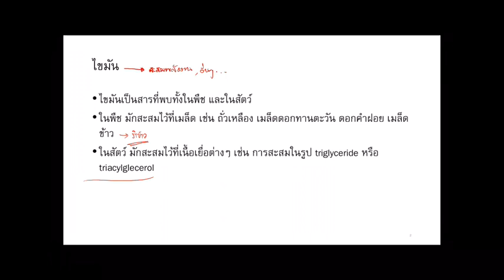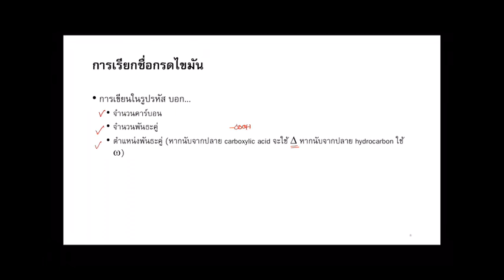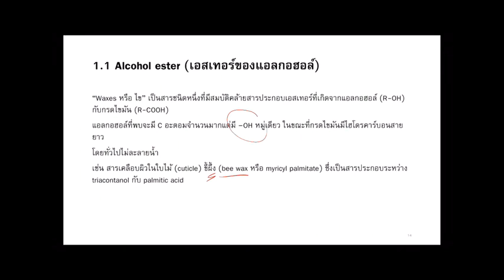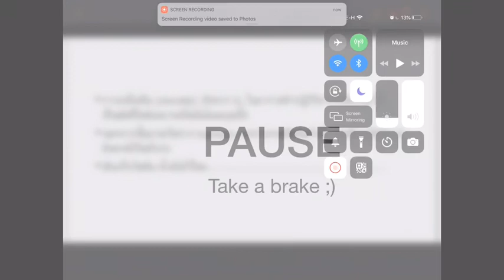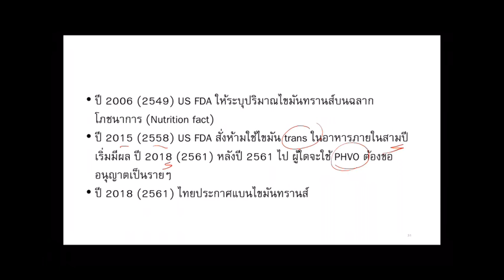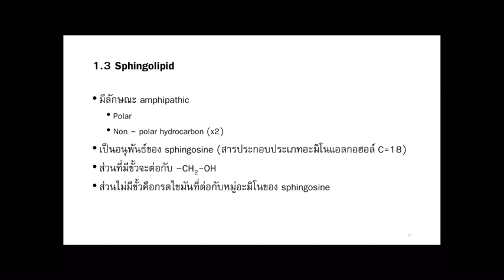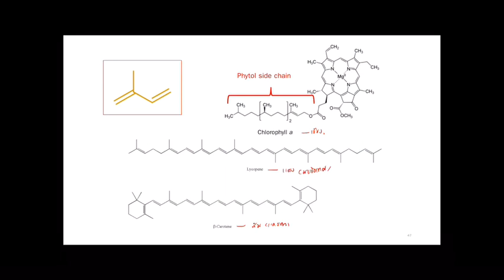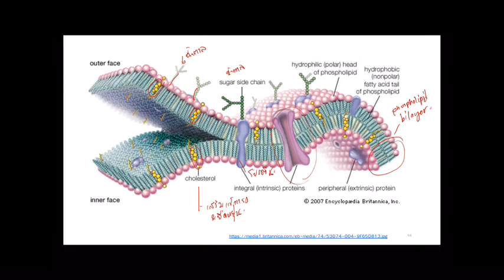ชีวเคมี บทที่ 6 ไขมันและกรดไขมัน ep.1